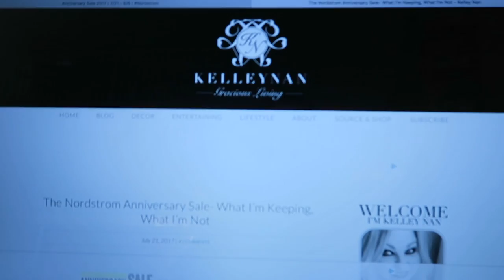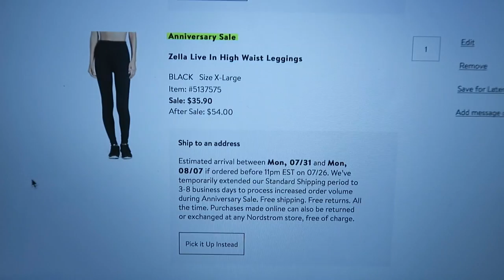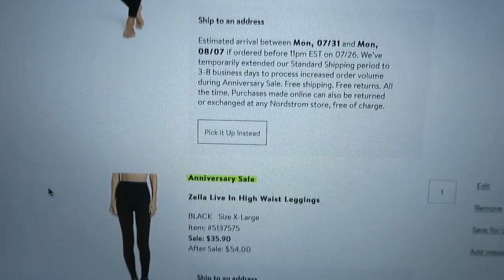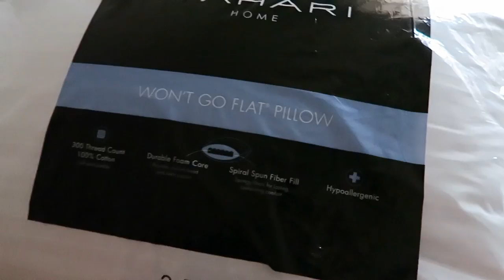DESIGN ADVICE | VULY DAY 26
I need some design help for my guest room!

Live-In High Waist Leggings (Zella)
Autumn High Was it Moto Leggings (Zella)

12527 Central Avenue NE #322